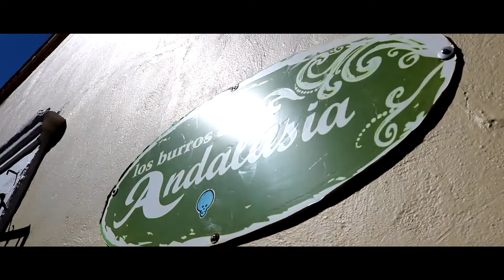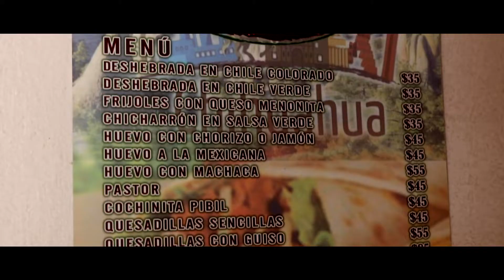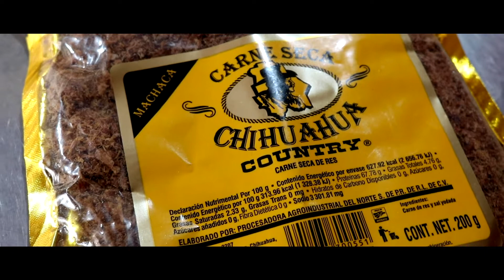GARNACHEANDO LOS BURROS DE ANDALASIA